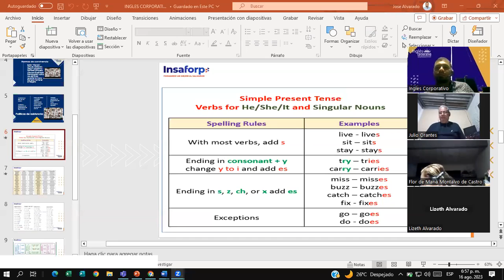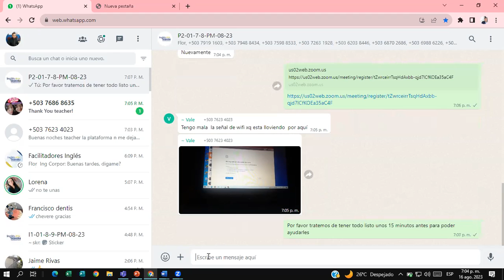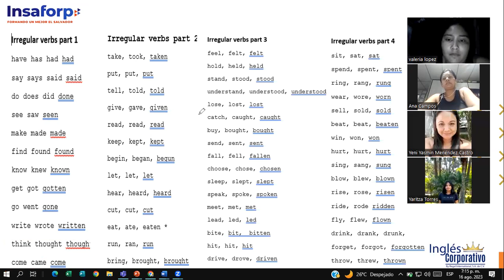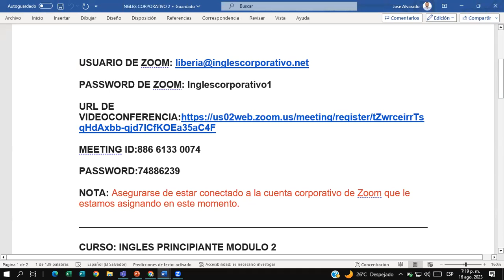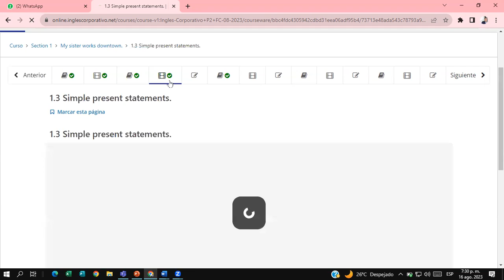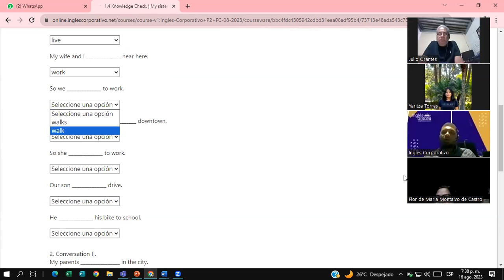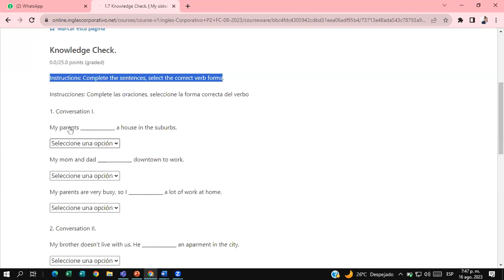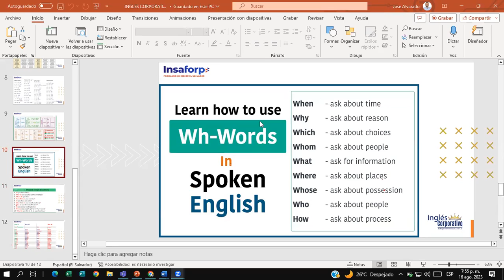SESSION #2 8/16/2023- P2-01-7-8-PM-08-23-Douglas Alvarado-Simple Present / Unit 1